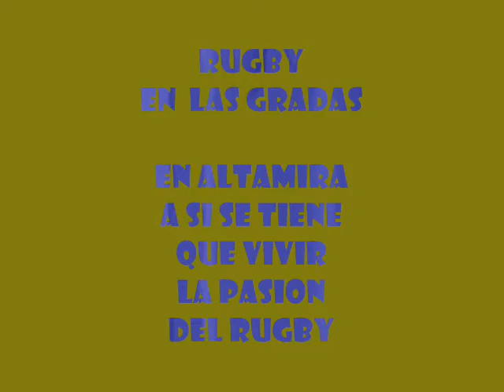Película ORDIZIA RUGBY EN LAS GRADAS